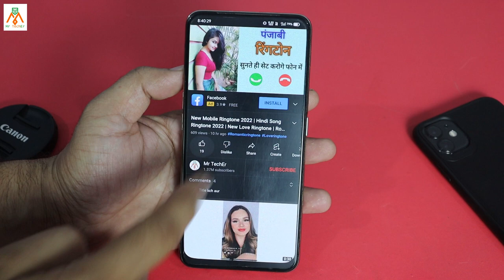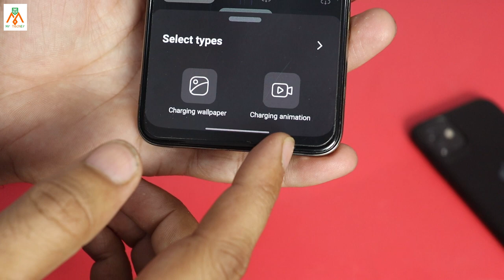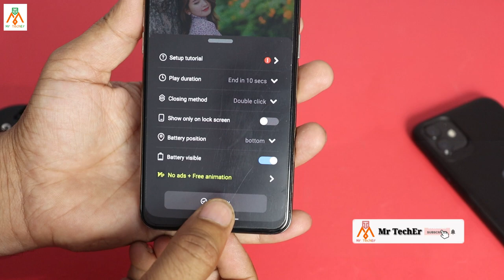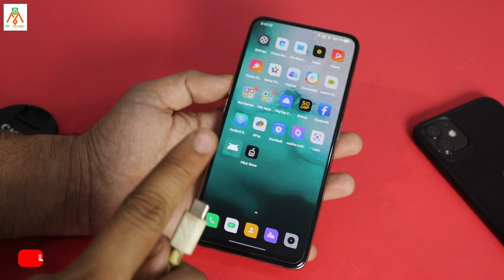फोन चार्ज करने पर दिखेगी यहाँ पर आपकी फोटो | लोग जरूर पूछेंगे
FOLLOW US ►